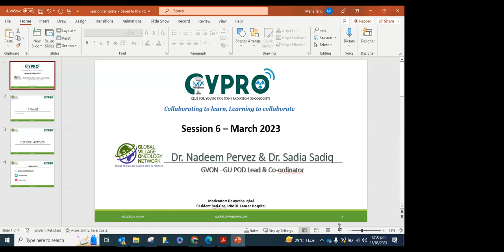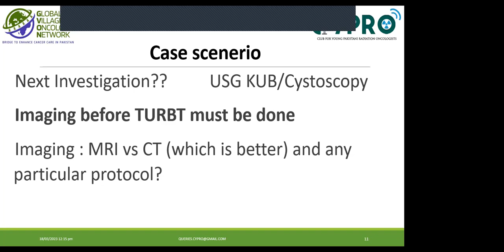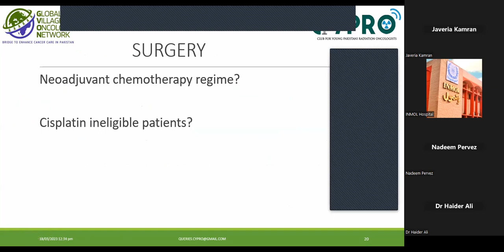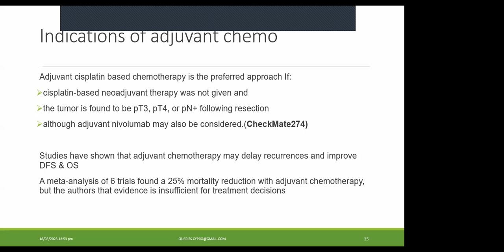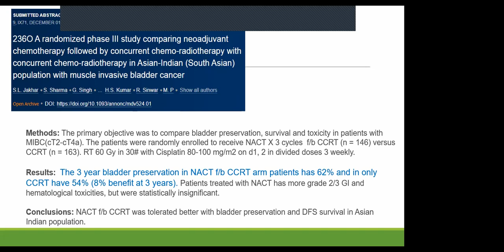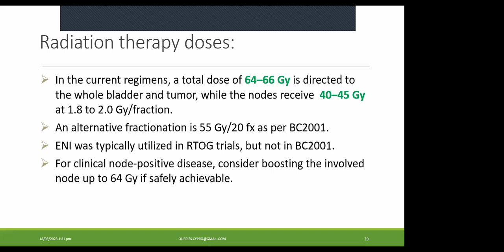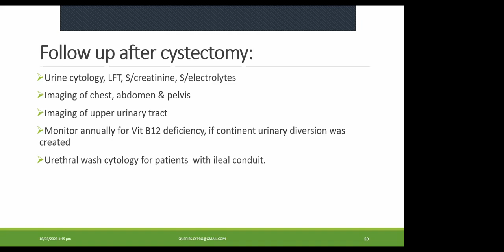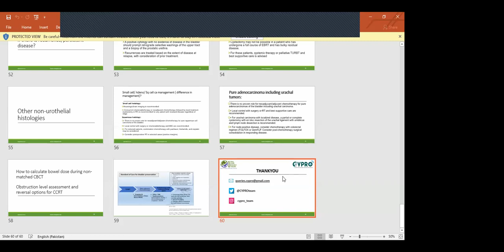LO based - March 2023: Muscle invasive Bladder cancer by Dr. Sadia Sadiq and Dr. Nadeem Pervez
This session was conducted in collaboration with GVON (Global Village Oncology Network)

Dr Maria Tariq: Organizer and Coordinator
Dr Sadia Sadiq (GVON GU-POD COORDINATOR): Facilitator
Dr. Ayesha Iqbal: Presentation content and Moderator
Dr Agha Muhammad Hammad Khan: Lead scientific committee
Dr. Nadeem Pervez (GVON GU-POD LEAD): Expert panelist
Dr Nasir Ali: Subject expert
Dr Ahmed Nadeem Abbasi: Session Mentor
Dr Bilal Ahmed: Recitation of Holy Qur'an Javeria Kamran and Sheikh Muhammad Ebad: Technical Support